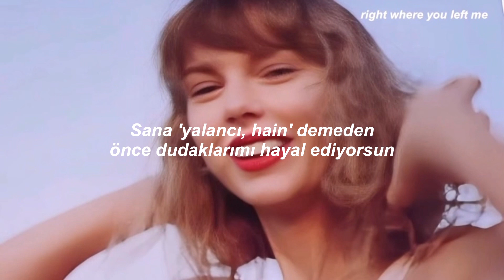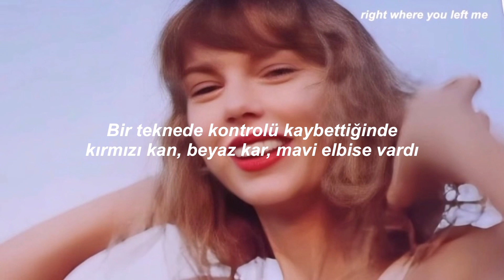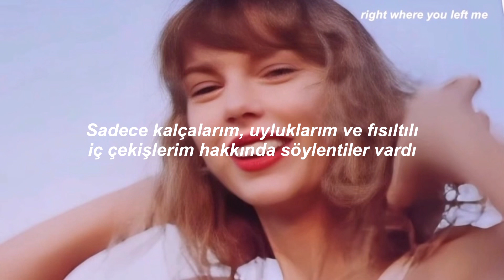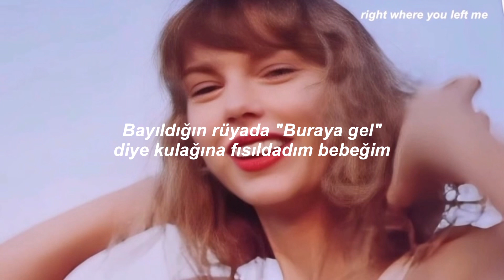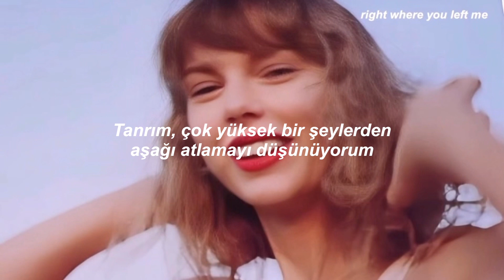Taylor Swift - Is It Over Now? (Taylor's Version) // Türkçe Çeviri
Lyrics

Once the flight had flown
With the wilt of the rose
I slept all alone

Let's fast forward to three hundred takeout coffees later
You search in every maiden's bed for somethin' greater, baby

Was it over when she laid down on your couch?
"Come here," I whispered in your ear
In your dream as you passеd out, baby
Was it over then? And is it over now?

Whеn you lost control
Red blood, white snow
Blue dress on a boat

And did you think I didn't see you?
There were flashin' lights
At least I had the decency
To keep my nights out of sight
Only rumors 'bout my hips and thighs
And my whispered sighs
Oh, Lord, I think about jumpin'
Off of very tall somethings
Just to see you come runnin'
And say the one thing I've been wanting, but no

Let's fast forward to three hundred awkward blind dates later
If she's got blue eyes, I will surmise that you'll probably date her
You search in every model's bed for somethin' greater, baby

In your dream as you passed out, baby

Think I didn't see you?

Flashin' lights
Oh, Lord
Flashin' lights
Iwas hoping you'd be there
And say the one thing, oh, Lord
I've been wanting
But no